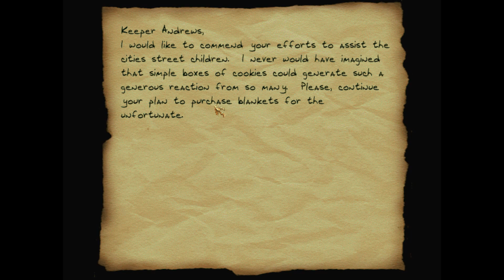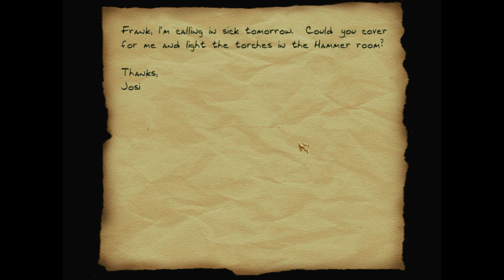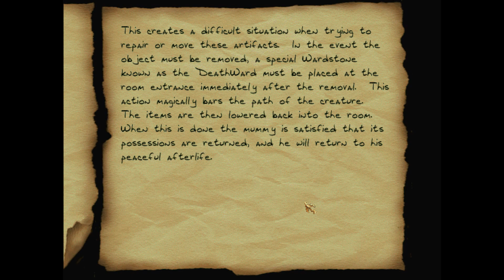THIEF 2 FAN-MISSION: Properly Paranoid | [Normal|Hart|Experte][Deutsch]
Properly Paranoid ist eine Fan-Mission von Jabberwocky (Kris)

►Handlung:
All you really need to know:

Klepto:
Garrett Vs. Loot; about half of the mission is locked out; minimal AI.

Vengeance:
Garrett Vs. AI; Basement level 1 unlocked, no loot, AI

Scuttle:
Full mission; All AI, All Loot, All Levels.

The rest is in game

►Folgenbilanz:
Beute: 1357
Gestohlen: 0 von 1
K.O.: 0 (Ein Robo stillgelegt)
Tötung: 0
Verletzungen: 0
Secrets: 4 von 4

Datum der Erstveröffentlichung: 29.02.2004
Author: Jabberwocky (Kris)
Entwickler: Looking Glass Studios
Herausgeber: Eidos Interactive